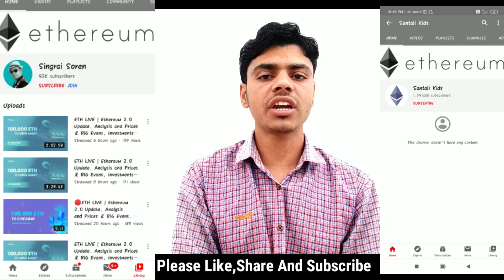How to Protect Your Youtube channel from Hackers,hacker se kese bachaye youtube channel!!M.J.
Dosto last video me mene apko bataya tha ki abhi kitne channel hack ho chuke hai,kyoki hacking bahut jyada bad chuki hai isliye ab apko bhi alert ho jana chahiye.
isliye aj ke is video me mene apko puri six aisi setting batayi hai jisse ap apne channel ko hack hone se bacha sakte ho.

Recently videos:-

Topic cover:-
how to safe youtube channel from hacker,
How to Protect Your Youtube channel from Hackers,
hacker se kese bachaye youtube channel,
my youtube channel was hacked,
top 6 setting to secure youtube channel,
how to secure my channel from hacker,
protect channel from hijacking,
safe channel from phishing,
hacker attack on my channel,
top setting to secure channel,
activate 2 step verification,
make strength password,